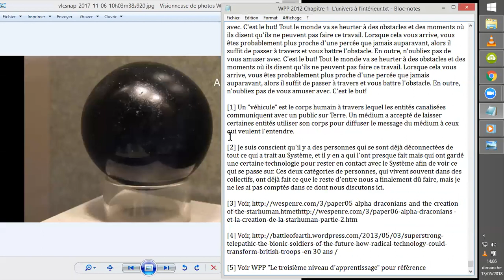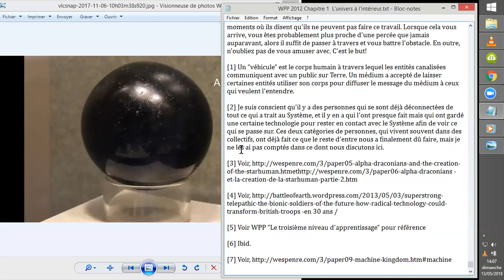Wes PENRE Paper : MANUEL pour la NOUVELLE ÈRE #1.5 _ EXERCICES 1-2-3-4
Wes Penre a collecté toutes les données possibleà propos de notre Univers et de ce qu'il s'y passe, MULTI-DMENSIONNELLEMENT.
Je vous lis ici les successifs paragraphes suivants (4°vid) du 1er chapitre du livre intitulé : APRÈS 2012 : MANUEL pour la NOUVELLE ÈRE
Documents html et PDF gratuits